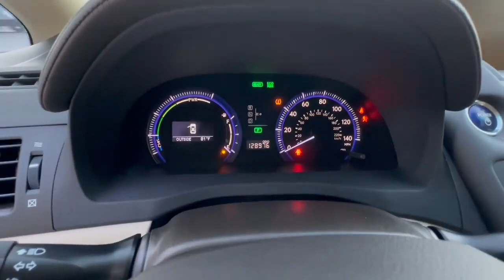Lexus HS250H 2010 ☎️089681213 ☎️098681213#KHCars